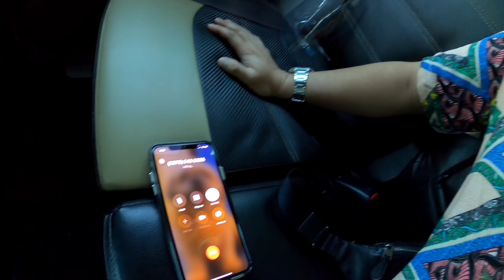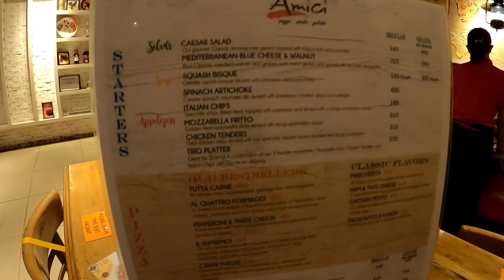Mag Live in na kami ni Papa Jackson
Naghahanap kami ng Bahay na magiging own version namin ng TEAM PAYAMAN kasama ang mga tropa namin na Vloggers at soon to be vloggers.